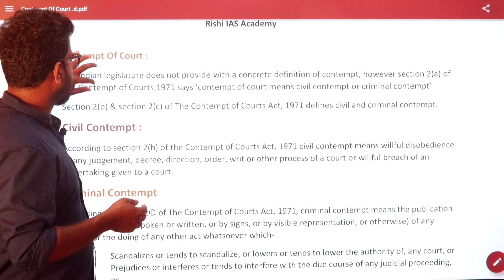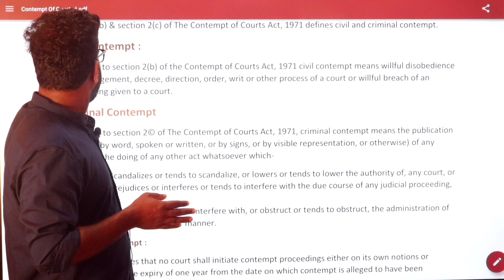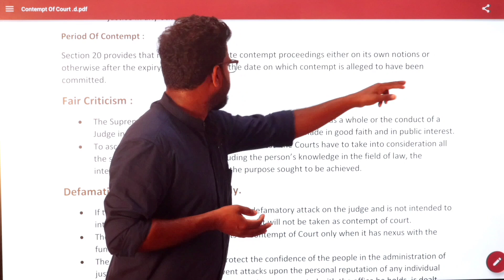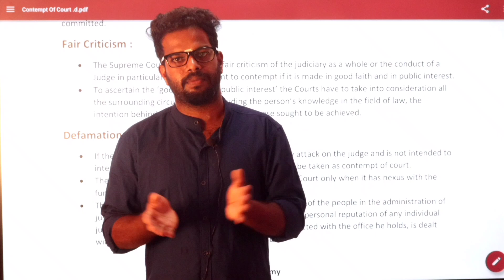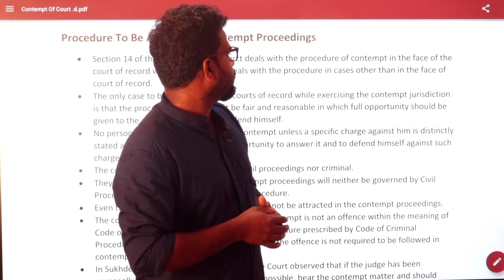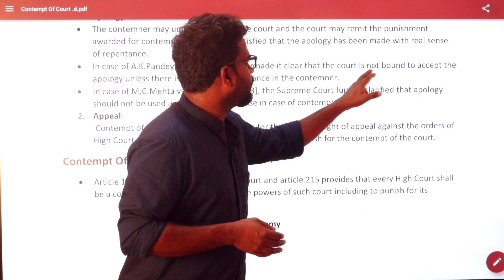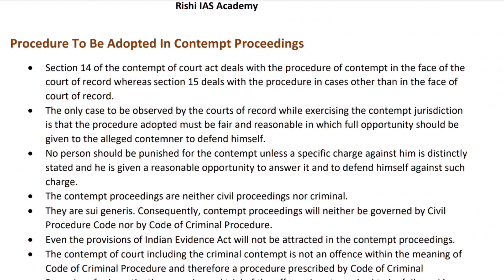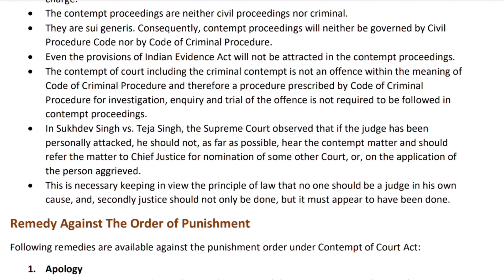Contempt Of Court Explained In Tamil | Contempt Of Court Act 1971 | Upsc | Tnpsc